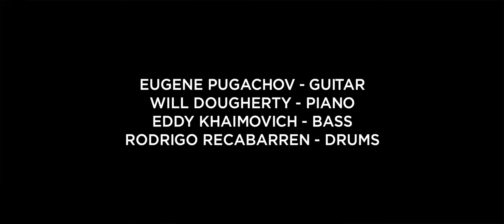Eugene's House Sessions: Episode 31. Jinrikisha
Eugene's House Sessions is a result of my recent  hobby - recording and video editing. Featuring the finest NYC jazz musicians we try to capture "the moment" in the environment of my cozy living room with the help of high quality audio and video tools.

This time one of my favorite Joe Henderson tunes "Jinrikisha" . Hope you enjoy!!

Eugene Pugachov - guitar
Will Dougherty - piano
Eddy Khaimovich  - bass
Rodrigo Recabarren  - drums

Video and sound production
Nina Kalna and Eugene Pugachov

Eugene Pugachov is a New-York based guitarist and composer from Ukraine who has toured and performed with such noticeables as John Beasly, Dwight Trible, Frank Park. Before moving to New-York Eugene lived in Berlin where he was an important part of the jazz scene. He had toured with many famous European musicians including Norvald Dahl, David Sundby, Peter Schwebs to name a few.
Now Eugene resides in NYC performing and recording with the best musicians both as a leader and sideman.

Guitar gear used in the video:

Gibson ES-175 Custom Shop
Polytone Mini Brute 3 (Mid 80's)
Maxon AD-9 Pro delay
Vovox cables

Support jazz and my channel